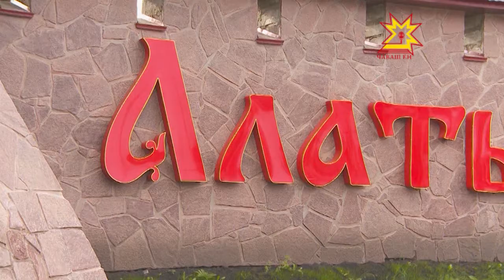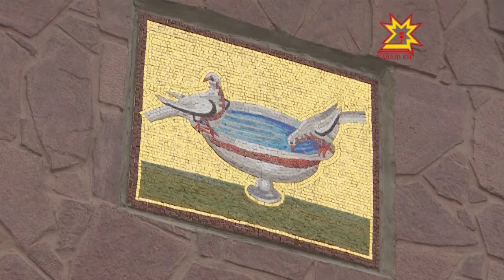Алатырь уже больше двух месяцев оберегает настоящая крепость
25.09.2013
Новое сооружение на въезде в город возвели по инициативе местного духовенства. Стена со сторожевой башней возвышается на краю оврага. Проект этого сооружения разработали за несколько месяцев, по старинным эскизам.